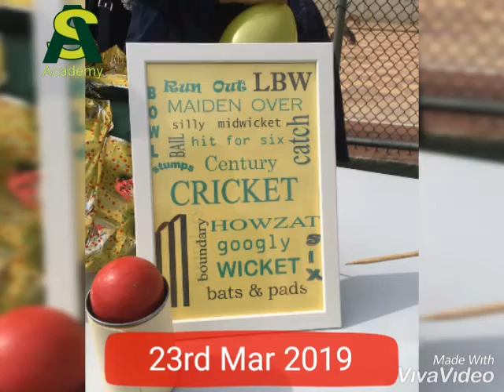AS Academy journey from November 2018 until April 2019.